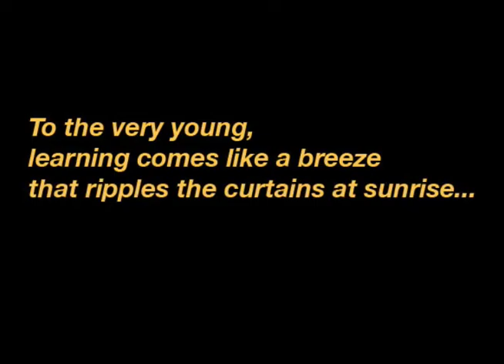La Jolla Country Day School, Early Childhood Center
A peek inside the Early Childhood Center at La Jolla Country Day School. Photography by Andy Hayt/Produced by Dan Trevan